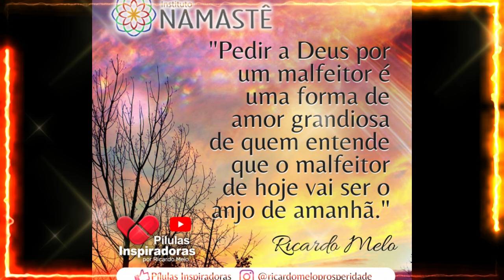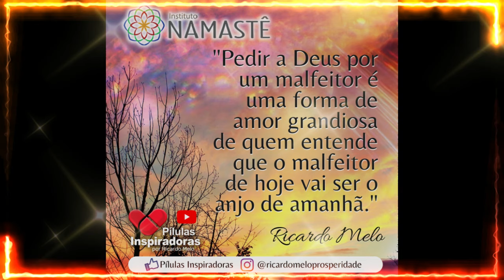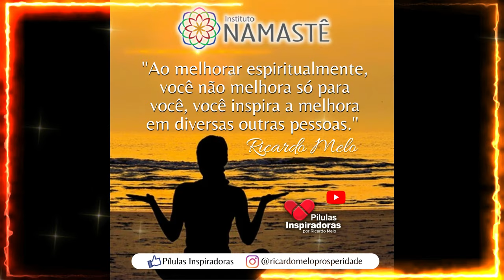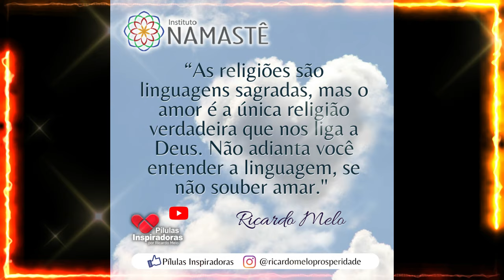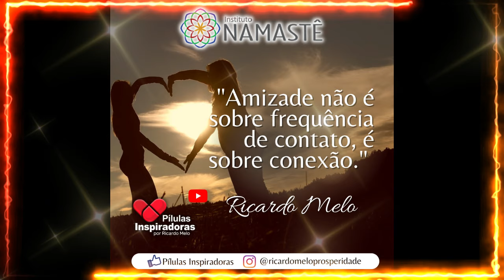Pílulas Inspiradoras - Siga adiante, mesmo com medo, siga avante!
Siga adiante, mesmo com medo, siga avante! 😉🙌

INSCRIÇÕES ABERTAS!🎉🎉
     Por tempo limitado!
✅ CURSO PRÓSPERO 5.0
Venha fazer parte da minha Sala Secreta de Investimentos!

4° Temporada: Bom dia, Prosperidade!!☀️🙏
Prosperidade e Abundância.